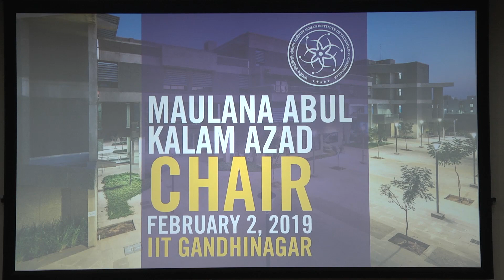Inaugural ceremony of the Maulana Abul Kalam Azad Chair | February 02, 2019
Mrs. Hamida Banu Chopra from California USA has established a generous endowment to support Maulana Abul Kalam Azad Chair at the institute. Mrs. Chopra has taught Urdu at the University of California at Berkeley and at IITGN.
The program includes a number of Ghazal recitations by eminent visitors as well as by IIT Gandhinagar's community